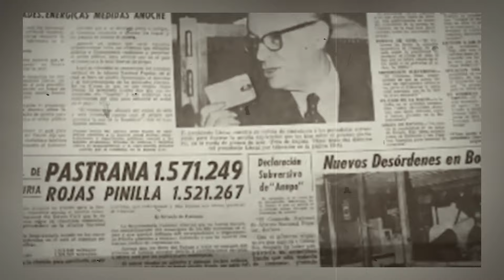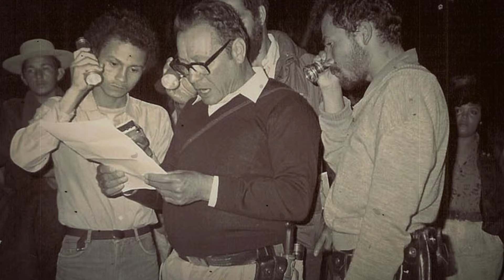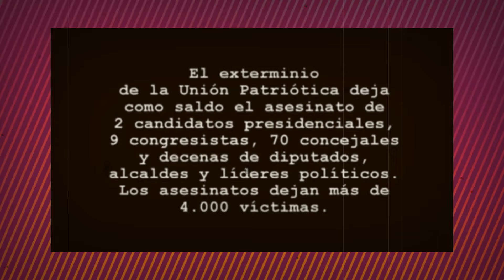Claudia Sheinbaum vinculada a la guerrilla M-19 según el presidente de Colombia, Gustavo Petro.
¡Gustavo Petro acaba de revelar una sorprendente conexión entre Claudia Sheinbaum y la guerrilla M-19! 🤯 Descubre cómo la presidenta electa de México tuvo vínculos con este grupo revolucionario en su juventud y qué significa esto para la política latinoamericana. ¡No te lo pierdas! 🔥